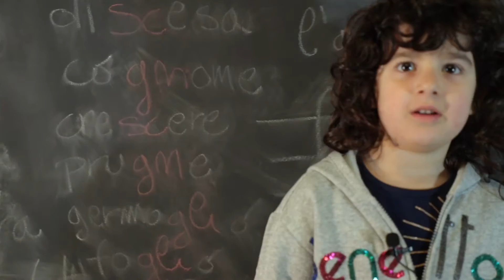8*1000, mandalo a scuola (Spot 2)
Nella prossima dichiarazione dei redditi, crocetta la voce “Stato” e poi scegli “edilizia scolastica” tra le alternative disponibili.
Un gesto che garantisce un un investimento sicuro per i tuoi figli. Senza alcun costo aggiuntivo.
Una campagna del Fondo Vito Scafidi, maggiori informazioni su fondovitoscafidi.benvenutiinitalia.it